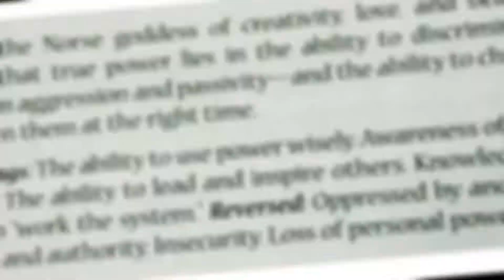:: Freyja_Mind ::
Performance art by @boomhappens, @furthurphlow, & @lindseyhoops